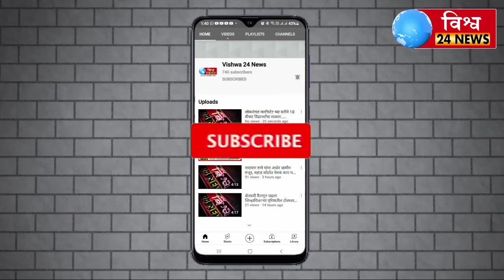कर्नाटकात हिजाब घालण्या वरून वाद पेटला व पोलिसाने केला स्टुडन्ट वर लाठीचार्ज